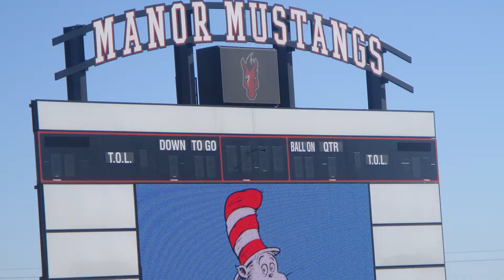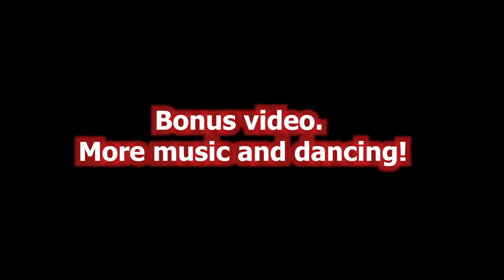DrSuess 2020 at Manor Senior High School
DrSuess 2020 at Manor Senior High School March 5, 2020